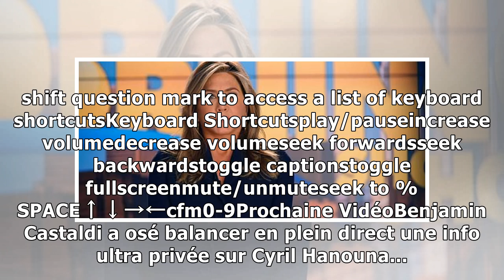Jennifer Aniston : cette interview secrète où elle répond à Angelina Jolie !